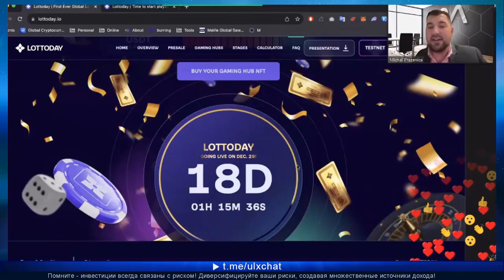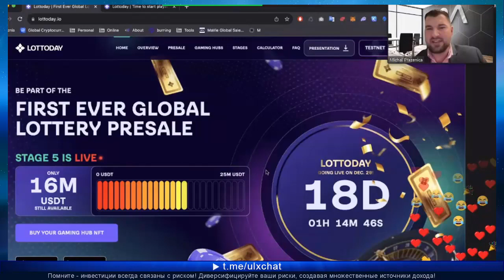Mavie Global - Объявлена дата старта Lottoday!